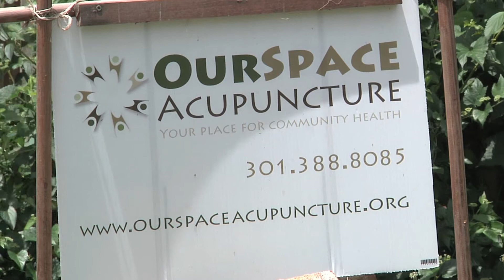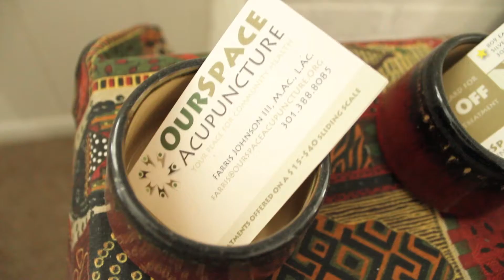DC Hero: Farris Johnson, Ourspace Acupuncture